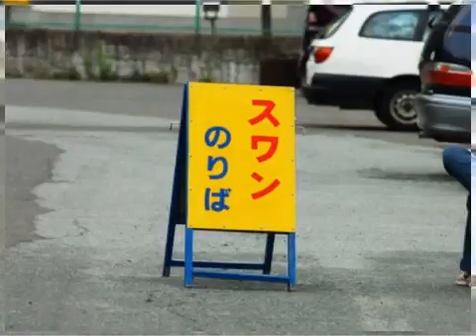7野党、自民党 川口参院環境委員長の解任案提出~つボイノリオ 2013-05-08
7野党、自民党 川口参院環境委員長の解任案提出~つボイノリオ 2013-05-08